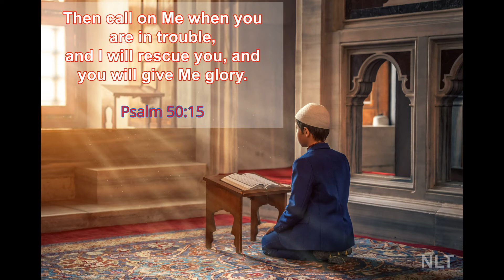Psalm 50:15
Psalm 50:15
Then call on Me when you are in trouble,
and I will rescue you, and you will give Me glory.